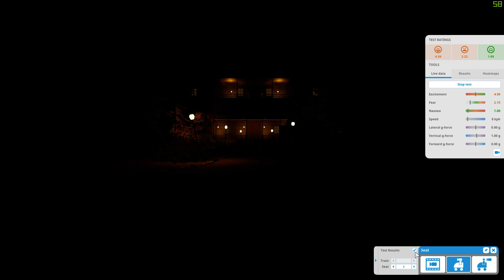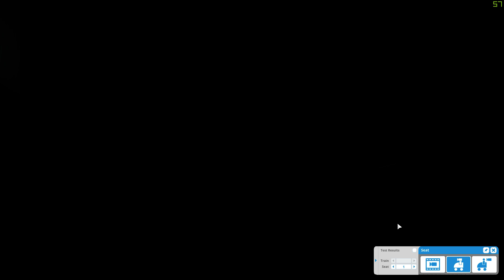Mooncrest 2020 4k In Planter Coaster